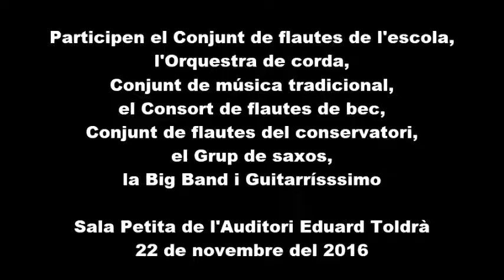Santa Cecília 2016, tarda de concerts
Tarda de concerts a la sala petita de l'Auditori Eduard Toldrà en motiu del dia de Santa Cecília, patrona de la música (22 de novembre del 2016).

- Conjunt de flautes de l'escola
- Conjunt de música tradicional
- Orquestra de corda de l'escola
- Consort de flautes de bec
- Conjunt de flautes del conservatori
- Conjunt de saxos
- Big band
- Guitarrísssimo